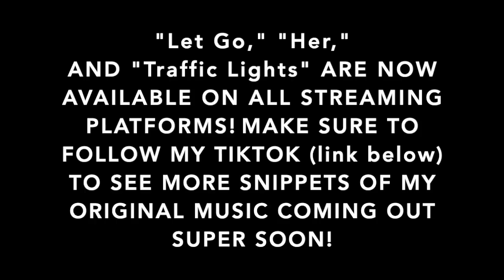Streets (cover) By Doja Cat (slower version)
Hello Loves! A cover?! Yeah it’s been a MINUTE! Hahaha but I really hope you guys fall in love with the slow version of Doja Cat’s “Streets”, because I’m absolutely obsessed! I found inspiration from Alice Kristiansen, so make sure to go and watch her cover as well!! Thank you guys for the support on my original music so far, keep streaming!!!

Karaoke was created by my lovely and talented friend Emma aka Midnight Hag on streaming platforms! Make sure to click the link below to follow her insta and her original music as well!